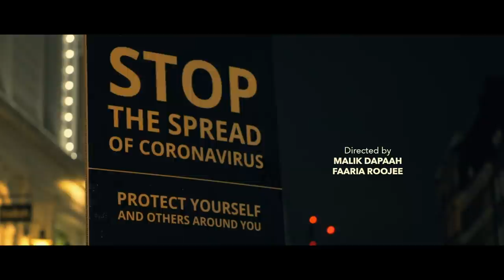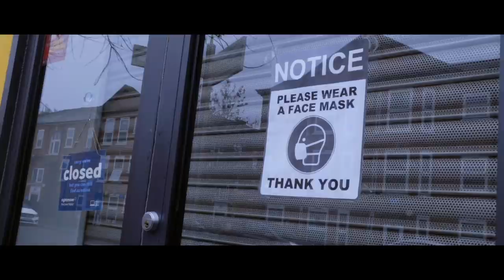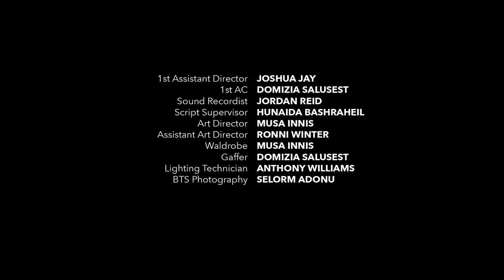Coming Out Of Lockdown (2020) | Comedy Drama Short Film | MYM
Coming Out Of Lockdown is a short film that follows our young Londoners as the government restrictions transition. Lockdown is over (or is it?) but Temi is nervous about going out and getting back into some form of normality.
Jasmine is ready to get lit but with her relationship hanging on the edge, a night out could be good for the both of them.

Including tracks by; ✨🔥

OT Chi - Switch it

Nicole Thalia - Apocalypse

Tantzz - Let me be

Cheryl - Pressure Short

Paradox - Hiatus

Tiz East - Proper

Thank you to all of these amazing artists for allowing us to showcase their music in our film! Be sure to check them out! 💯